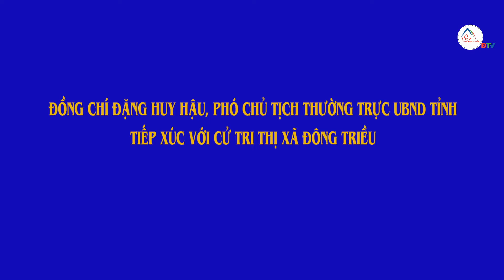Đông Triều tv-Đ/cĐặng Huy Hậu- Uỷ viên BTV Tỉnh ủy, PCT UBND tỉnh tiếp xúc cử tri tại Đông Triều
Đồng chí Đặng Huy Hậu- Uỷ viên BTV Tỉnh ủy, Phó Chủ tịch Thường trực UBND tỉnh tiếp xúc cử tri tại TX Đông Triều